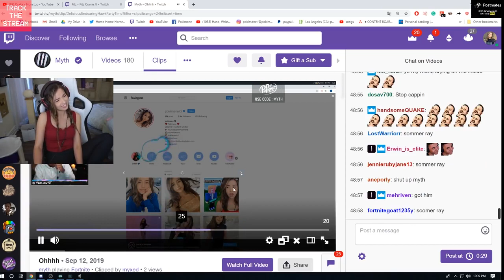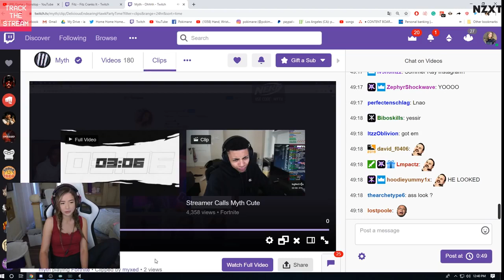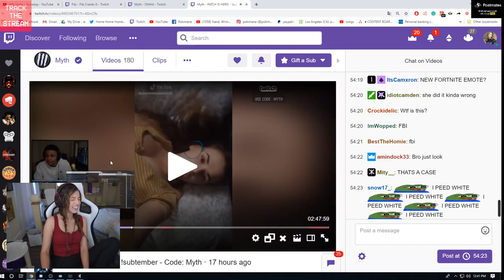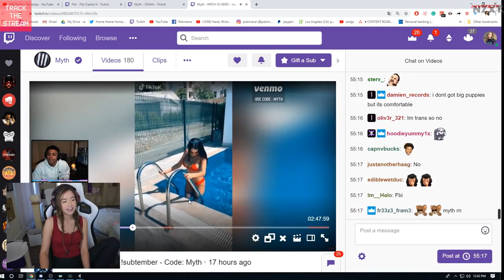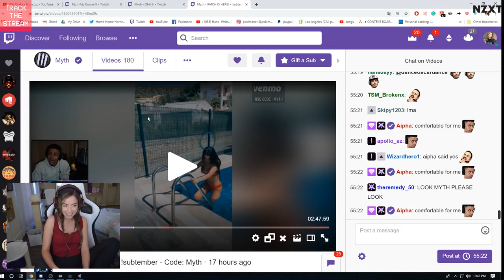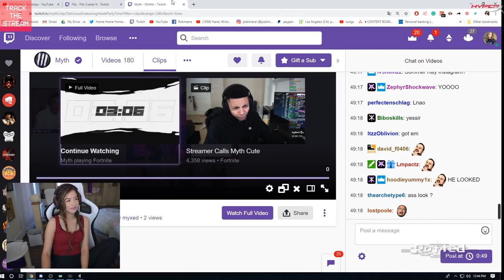POKIMANE REACTS TO MYTH EYE TRACKING HER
If you'd like to support me, use code: deadllyy_ in the tem shop